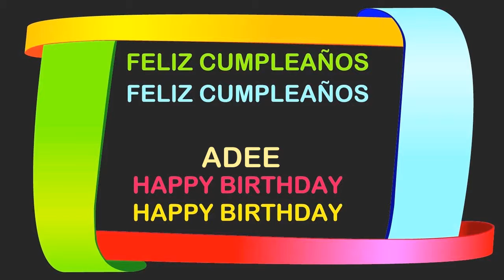Adee Birthday Postcards & Postales